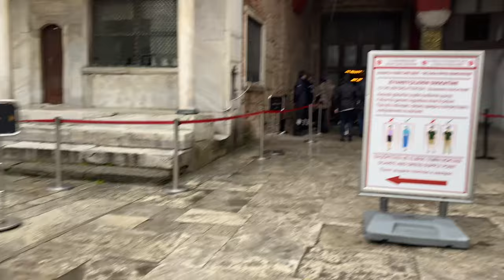Hagia Sophia and Blue Mosque! - Turkey Vlog